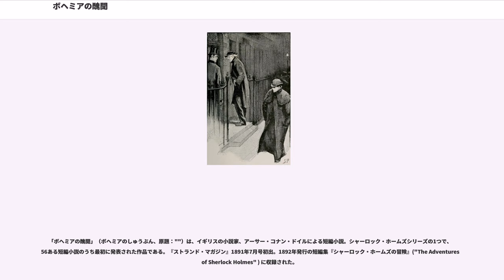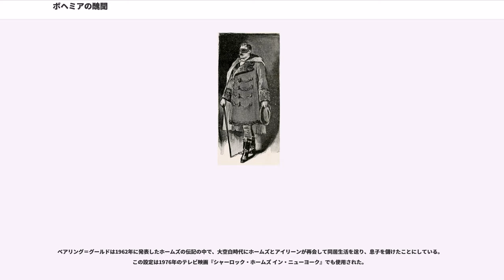ボヘミアの醜聞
「ボヘミアの醜聞」（ボヘミアのしゅうぶん、原題：""）は、イギリスの小説家、アーサー・コナン・ドイルによる短編小説。シャーロック・ホームズシリーズの1つで、56ある短編小説のうち最初に発表された作品である。『ストランド・マガジン』1891年7月号初出。1892年発行の短編集『シャーロック・ホームズの冒険』("The Adventures of Sherlock Holmes" ) に収録された。

長編『緋色の研究』『四つの署名』に続いて発表されたシャーロック・ホームズシリーズの第3作目。「ボヘミアの醜聞」をはじめとするシリーズの短編は『ストランド・マガジン』に連載され、シドニー・パジェットの挿絵とともに読者の支持を得た。日本語版では、訳者により「ボヘミア国王の醜聞」という邦題も使用される。

シャーロック・ホームズには、いつでも「あの女性」と呼ぶ人がいる。

1888年3月20日、結婚して開業医に戻っていた伝記作家のジョン・H・ワトスンは、往診の帰り道に独身時代に私立諮問探偵のシャーロック・ホームズと共同生活を送っていたベーカー街221Bの前を通り掛かる。懐かしさから部屋を訪ねると、再会したホームズはワトスンを観察し、太ったことから結婚生活が似合っているようだと評し、さらに最近ワトスンが風邪を引いたことなどを推理し的中させる。そして上質な紙の手紙を見せ、間もなく依頼人が来ると話す。やがて立派な馬車が乗り付け、顔に仮装用のマスクを付けた身長2mはあるであろう大男が部屋に通されてきた。

マスクの男はフォン・クラム伯爵と名乗り、ボヘミア王家の問題で代理人としてきたと言うが、ホームズは伯爵の正体がボヘミア国王その人であると見抜く。伯爵はボヘミア王であると認めてマスクを取り、依頼の内容を語り出す。

5年前、皇太子であった王はアイリーン・アドラーと交際していた。アイリーンはコントラルト歌手でオペラのプリマドンナである。王は近くスカンディナヴィアの王女と結婚することが決まったのだが、そこへアイリーンが、二人で撮影した写真を王女へ送りつける、と脅迫してきたのである。写真が送られれば破談は必至であり、王は写真を取り戻すために人を雇う。しかし、家捜しや強盗まで行なわせたにもかかわらず、写真を見つけることはできなかった。写真を送ると予告された婚約発表の日が迫り、自らホームズへ依頼に来たのであった。

写真を取り戻す依頼を引き受けたホームズは、馬扱い人に変装して情報を集め、ゴドフリー・ノートンという弁護士の男が毎日アイリーンを訪ねていることを知る。アイリーンの家を見張っていたホームズは、訪ねてきたノートンとアイリーンが馬車で移動するのを追跡し、セント・モニカ教会に辿り着く。教会にはアイリーン、ノートン、牧師の3人がいて、入ってきたホームズに協力を要請する。これはホームズにとっても想定外の出来事で、アイリーンとノートンが結婚する立会人をさせられてしまったのだった。
結婚した二人が新婚旅行などで出かけると取り戻すのは難しくなる。ホームズはすぐに行動を起こすことを決め、ワトスンに助力を頼む。写真が家の中にあると推理し、アイリーン自身にその場所を教えてもらおうというのである。

家へ戻ってきたアイリーンが馬車から降りようとしたとき、周囲で男たちの喧嘩が始まった。喧嘩に巻き込まれそうになったアイリーンを、聖職者に変装したホームズが守ろうとして、負傷する。顔から大量の血を流して倒れたホームズは、アイリーンの家へと運び込まれた。

一部始終を見守っていたワトスンは、ホームズの合図で発炎筒を家の中に放り込み、野次馬たちと声を合わせて火事だと叫ぶ。その声を聞き、立ちこめる煙を見たアイリーンは、とっさに最も大事なもの、写真を取り出そうとしてしまい、ホームズにその隠し場所を知られる。ホームズの負傷は家へ入りこむための芝居であり、喧嘩をはじめた男たちや野次馬は、みなホームズが手配していたのである。

隠し場所を知ったホームズは、明日ボヘミア王と一緒に家を訪ねて写真を取り戻すことにして、ワトスンと二人でベーカー街へ戻る。ホームズがドアの前で鍵を開けようとしたとき、通行人の青年からおやすみなさい、と声をかけられる。しかし、青年が誰なのかはホームズにも分からなかった。

翌日、ホームズとワトスンは王を伴いアイリーンの家を訪れるが、アイリーンの姿はない。残っていた使用人から、アイリーンはノートンと共に大陸へ旅立ったという伝言を聞かされる。慌てて確認した隠し場所には、手紙とアイリーン1人だけの写真が残され...